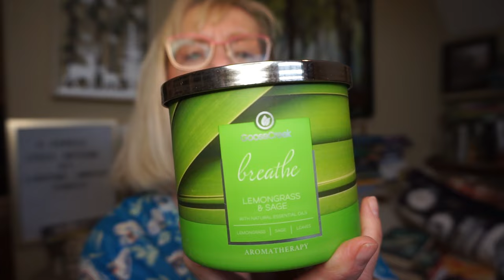🪿🪿🪿GOOSECREEK CANDLE HAUL - HEADS UP TEA LOVERS!!🫖🍵🫖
If my willpower persists this will be my last Goosecreek haul till the autumn candles come out. Goosecreek does have some tea scents which I love!!